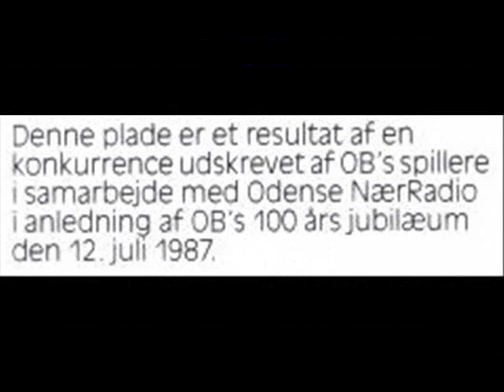Blå & Hvide Striber, Boldklubben OB's slagsang, 1987.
Trine Dyrholm og Rock Nalle synger OB's slagsang, med 1. divisionsholdet som kor. Den blev indspillet i Odense, sommeren 1987,  i anledning af OB's 100-års jubilæum.